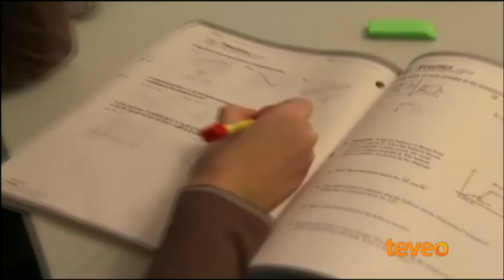Venezuela sin amnistía - América TeVé